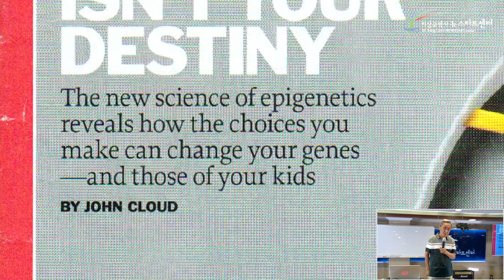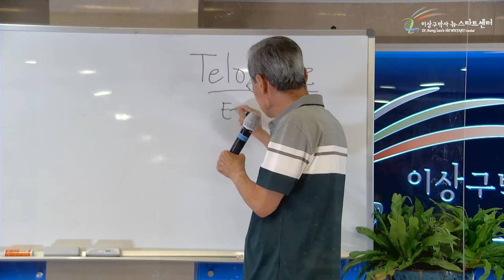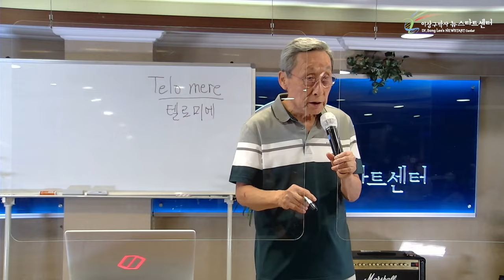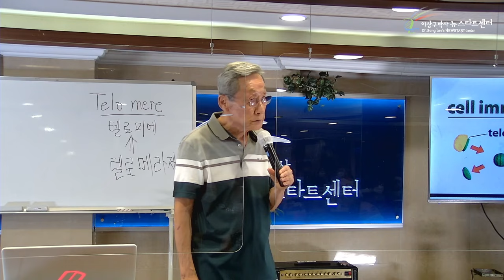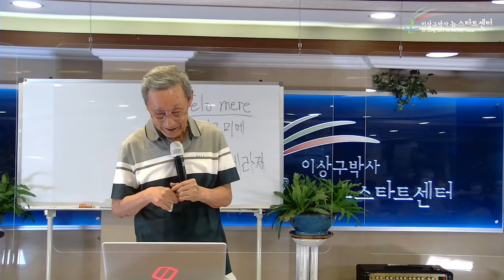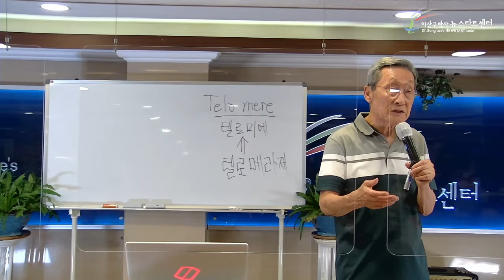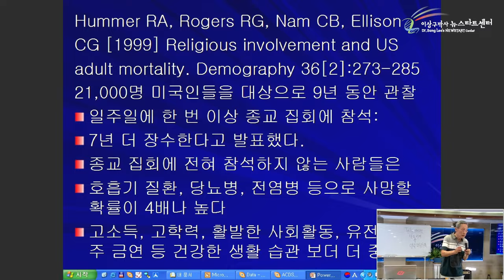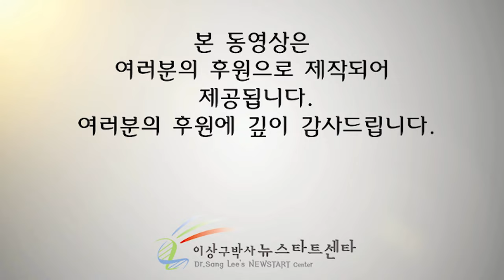R255 17 신앙과 장수